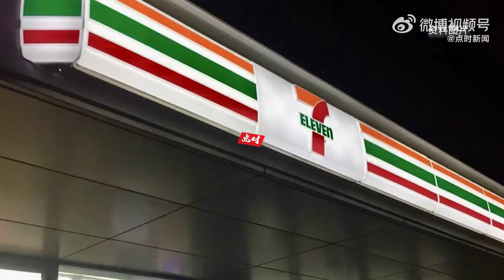711门店不明码标价获利超4千，被罚800元并没收违法所得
企查查APP显示，近日，柒一拾壹（北京）有限公司通州区临河里店因违反明码标价规定，被北京市通州区市场监督管理局罚款800元，并没收违法所得4140.3元。企查查信息显示，该店成立于2017年3月，负责人为八木毅，总公司为柒一拾壹（北京）有限公司。